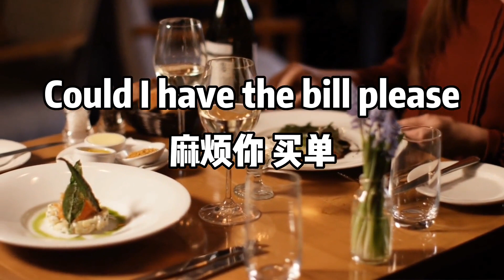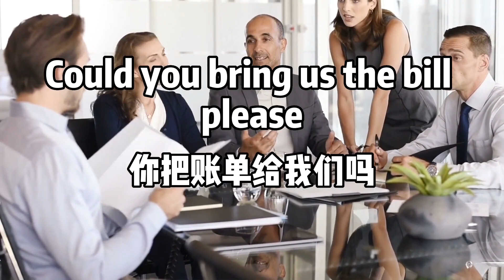每日英语 在餐厅买单时可以说的英语 - 西瓜视频